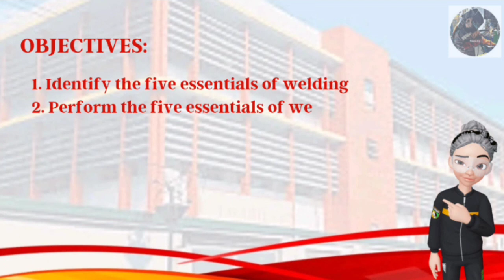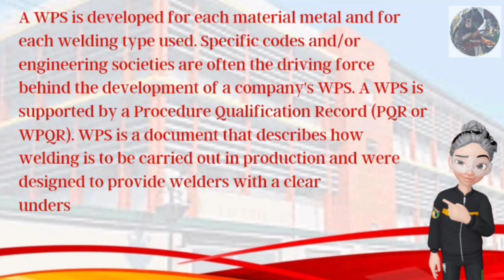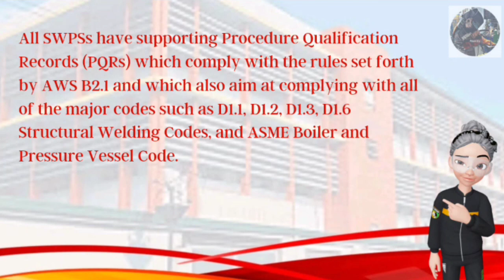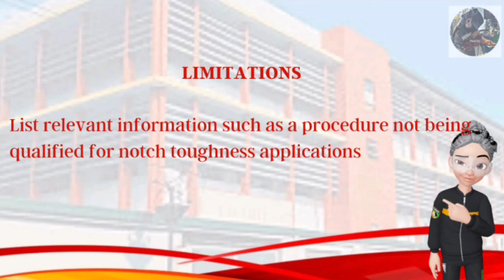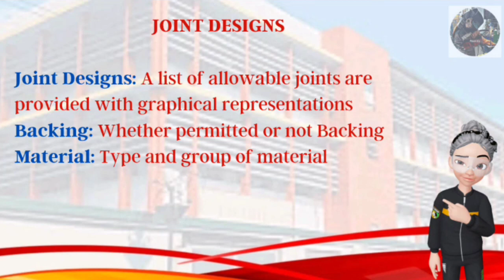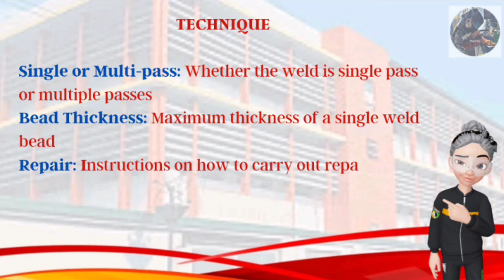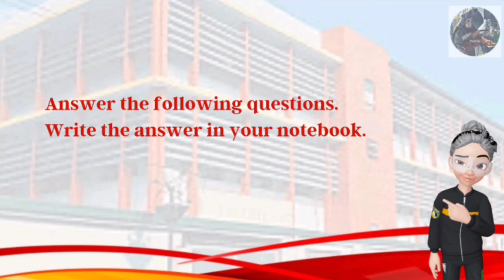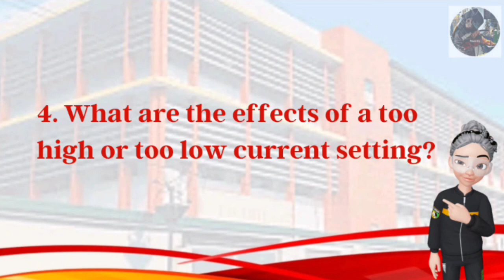Essentials of Welding According With The WPS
A Welding Procedure Specification, or WPS, is a formal written document describing standard welding procedures.

Like a recipe for welders, these procedures provide clear direction for your welders to make quality products that are up to code and industry standards. They will include any details and information that are required to make a desired weld.

These are proven and tested procedures that include but are not limited to, information such as the materials needed, the tools required, the processes to follow, the techniques to employ and finally confirmation of the desired outcome.

A WPS can go beyond just a great weld. Although a WPS will ensure the welded component meets design requirements, a WPS can also help you make hiring decisions.

You can employ welders and welding operators whose skills are in line with the WPS and a WPS can also help you complete a fast inspection with quick testing times. Since your employees will follow strict safety standards, you can also reduce the risk of company liability.